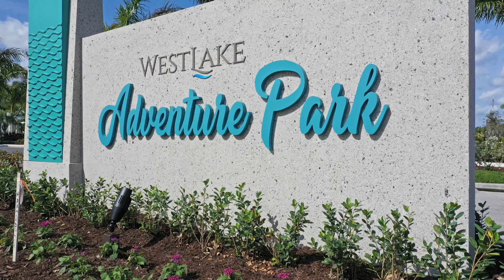The Seaview Model at Sky Cove of Westlake | Beautiful New Homes in Palm Beach County, Florida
The Seaview is one of Sky Cove’s largest and most versatile 2-car garage models – and the only two-story plan featuring a first floor master suite!

Upstairs choose from three different bedroom configurations: 4 bedrooms/2.5 baths, 3 bedrooms + loft/ 2.5 baths – or the multigenerational 3 bedroom / 3.5 bath with a second master suite perfect for in-laws, adult kids or guests!

Every Seaview model enjoys an oversized master bedroom suite with huge walk-in closet, spacious, open living and dining areas, a designer-style kitchen complete with pantry, tons of counter space and a generous center island, a powder room – and a full-sized laundry room.

Choose from three beautiful elevations, three second-floor layouts and many design options to create the Seaview home of your dreams!

About Sky Cove
Within the brand new city of Westlake, Florida, discover Sky Cove, a gated enclave of just 204 single-family homes built by award-winning Label & Co.

With 10 exciting new 3 – 4 bedroom models, 3 beautiful exterior elevations, incomparable included luxury upgrades, and so many ways to personalize your home, Sky Cove is truly where dream homes come to life!

Build any model on any of Sky Cove’s base-price dry lots, buffer lots or lake lots.

All Sky Cove homes include generous kitchens with quartz or granite countertops, upgraded luxury appointments, hurricane impact glass windows, oversized back yards and much more.